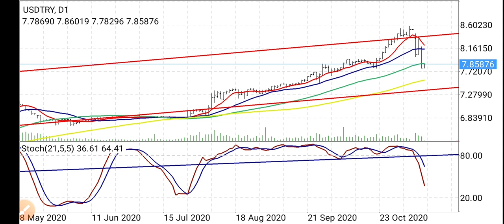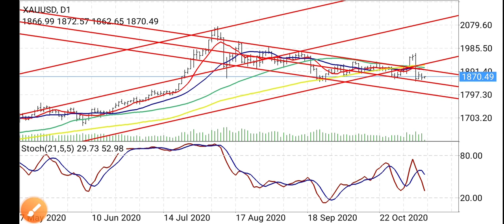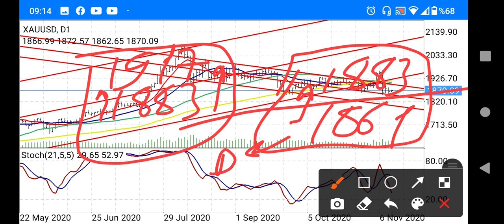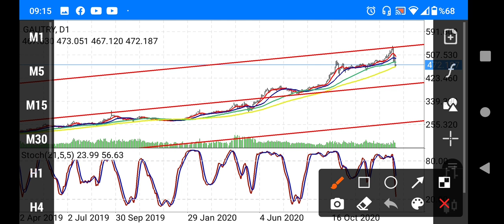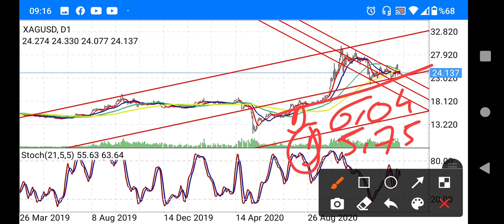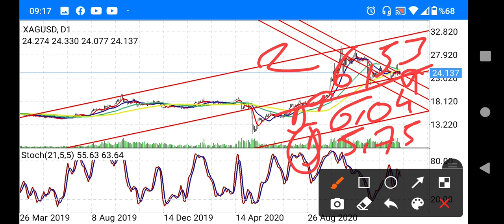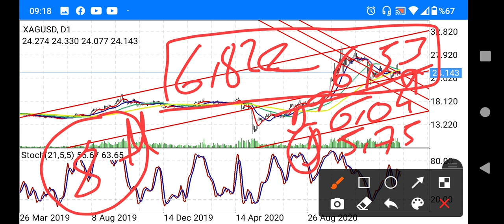DOLAR ALTIN SON DAKİKA / GRAM ALTIN / GRAM GÜMÜŞ ANALİZ YORUMLARI / EKONOMİ YORUMLARI /